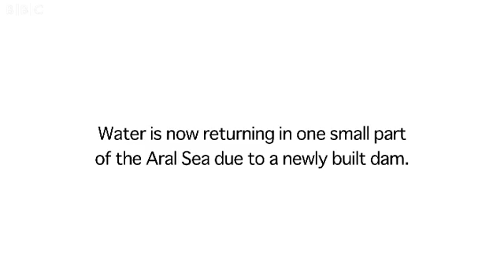► How Soviet pollution destroyed the Aral Sea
In October 1990 Western scientists confirmed the virtual disappearance of the Aral Sea in Soviet Central Asia, formerly the fourth largest inland sea in the world.

The loss of sea water was the result of 60 years of intensive agriculture and pollution by the Soviet authorities. It is considered the biggest manmade loss of water in recorded history.

The surrounding areas were devastated. Local fisherman watched as the shore gradually receded and fish stocks ran out. Local children fell victim to respiratory illnesses.

Professor Denys Brunsden, of London's King's College, was one of the first Western scientists to visit the Aral Sea in 1990.

He spoke to Witness about the environmental devastation that he saw.